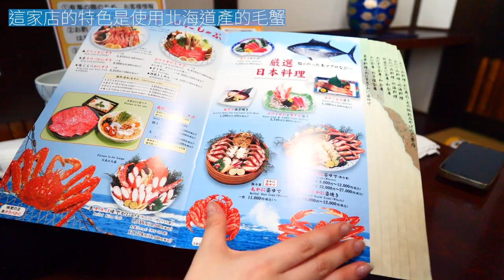在北海道吃螃蟹料理跟烤羊肉｜札榥自由行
北海道的螃蟹料理跟烤羊肉超讚！